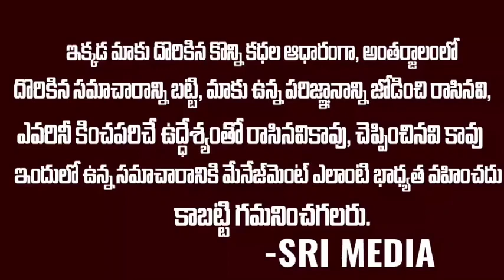పెయింటింగ్ ఈజీగా నేర్చుకోవడం ఎలా..ఈ లైన్స్ గీయడం వల్ల ఏంటి ఉపయోగం..Koteswara rao raghavarapu